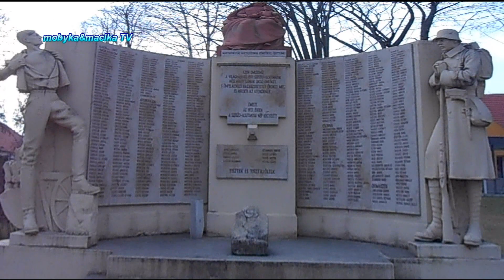2019. Február- Mórahalom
Leírás: Szegedtől 20 km-re nyugatra található. Területe 8314 hektár.

Története
A települést először 1729-ben nevezték – nem hivatalosan – „Mórahalmának”, majd 1892-ben Szeged - Alsóközpont néven lett a sűrűn lakott tanyavilág központja. Ekkor emelték az első középületeket. 1950-ben Mórahalom néven önálló község, majd 1970-től nagyközség lett. A közigazgatás átszervezését követően 1984-től városi jogú nagyközség, több település körzetközpontja. 1989. március l-jén városi rangot kapott. A település 1992-ben ünnepelte alapításának 100. évfordulóját.

Jelene
A város belterületének közműhálózata jól kiépített. Ivóvíz-, gáz-, villany- és szennyvízhálózata szinte 100%-osnak mondható, úthálózatának 80%-a szilárd burkolatú út. Belterületén a kerékpárutak hossza megközelíti a 10, míg a külterületen a 27 km-t. A várost biztonságos kerékpárút köti össze Ásotthalommal, Domaszékkel, Röszkével és Zákányszékkel, és kerékpár-kölcsönzési lehetőség is áll az érdekeltek rendelkezésére.

A településen kiépített telefonhálózat az országos távhívórendszerbe is bekapcsolódott. A településen 2001-re korszerű kábeltelevíziós hálózat épült meg a teljes belterületre vonatkozólag. A kábeltelevízió-rendszer egy csatornáján a helyi stúdió műsorait sugározzák heti 3 alkalommal.

A településen meghatározó a mezőgazdasági termelés, döntően magángazdálkodás keretében. Mórahalom város és a Homokháti Kistérség gazdasági és földrajzi adottságait figyelembe véve határozta el a városi önkormányzat az ipari park létesítését, amely az államilag elismert ipari park címet 1997-ben nyerte el. 2000-re befejeződött az infrastruktúra kiépítése. 2002-ben közel 2000 m²-nyi alapterületű inkubációs centrum várta a befektetőket, azonban mind az ipari park területének bővítésére, mind pedig az ott található infrastruktúra folyamatos fejlesztésére nagy hangsúlyt fektet az önkormányzat. 2015-ben 88,8 hektár az ipari park területe, amelyből 24,46 hektár zöldmezős, szabadon hasznosítható terület áll a betelepülni szándékozó vállalkozások rendelkezésére, valamint a város további fejlesztési terülteket is kijelölt az esetleges jövőbeni terjeszkedés érdekében. Forrás: Wikipédia